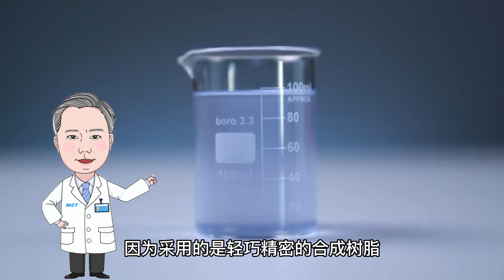夏天的墨镜，你戴对了吗？防晒